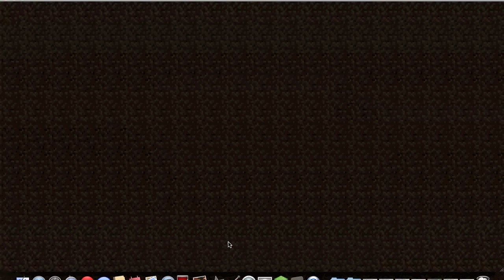minecraft pumpkin E19 hard mining ravines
ratez best MLG minecraft